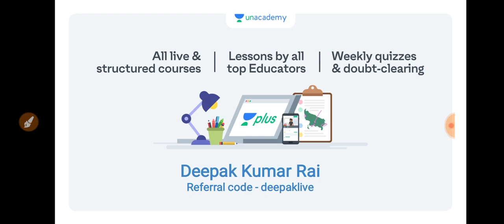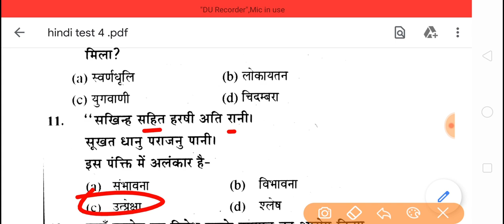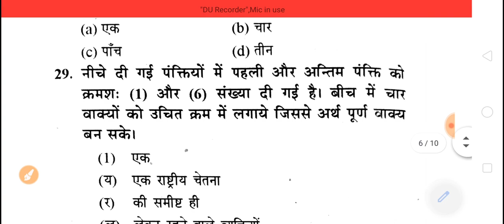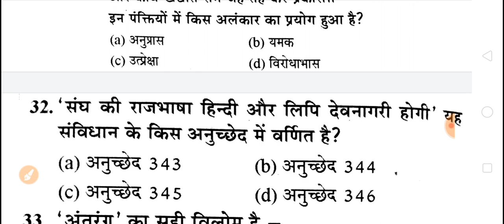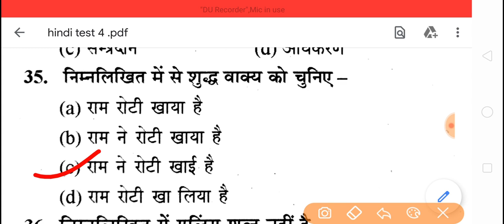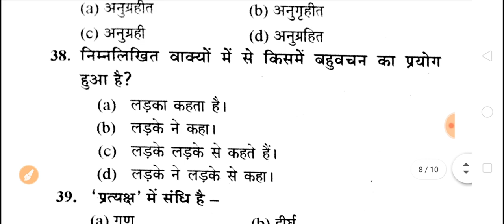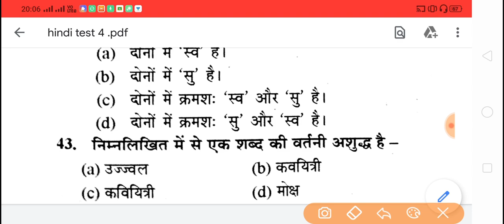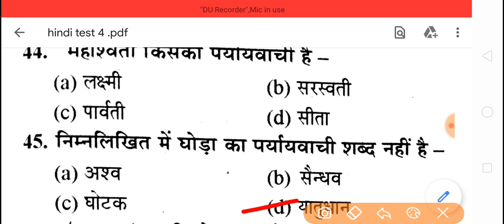UPSSSC LOWER PCS MAINS/LEKHPAL/FOREST GUARD/ B.Ed. Entrance EXAM Hindi Top MCQ PART-4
UPSSSC LOWER PCS MAINS/ LEKHPAL RAJASAV AND CHAKBANDI/ FOREST GURAD/  B.Ed. Entrance / UP TET/CTET/ UP S.I.EXAM Hindi Top MCQ PART-4

Unacademy Subscription Benefits:
1. Learn from your favourite teacher
2. Dedicated DOUBT sessions
3. One Subscription, Unlimited Access
4. Real-time interaction with Teachers
5. You can ask doubts in the live class
6. Download the videos & watch offline